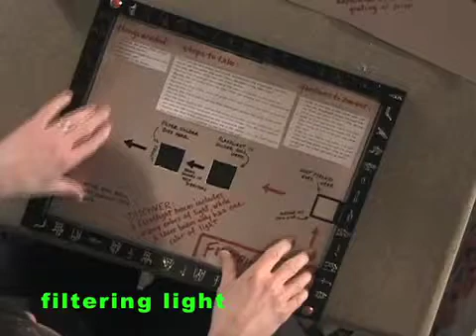KHET education activity. Filtering light using KHET: the laser game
KHET is a great platform for learning and teaching. Here we see that white light is composed of many colors while lasers just one color.